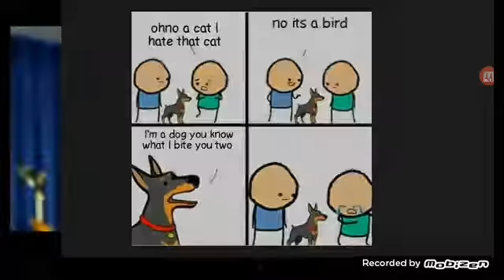Memes part two